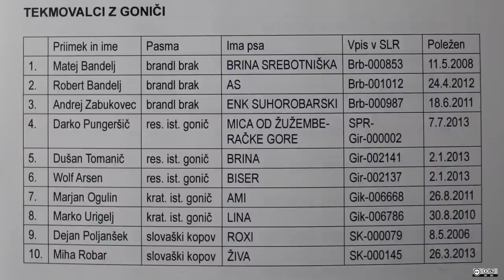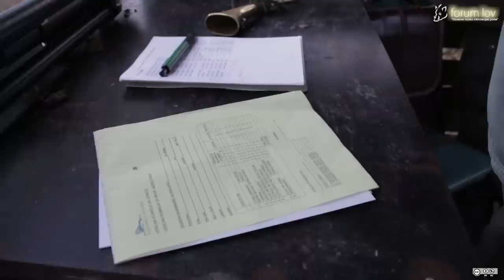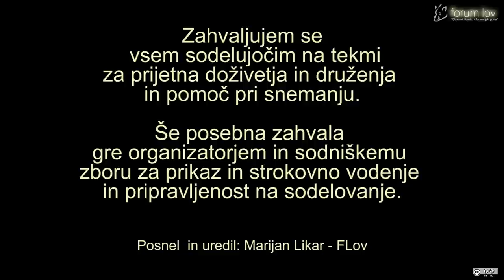TekmaCroPujs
1. CACT goničev in 1. CACT brak jazbečarjev v delu na divjega prašiča v lovni obori. Selca Žumberačko 12. december 2014